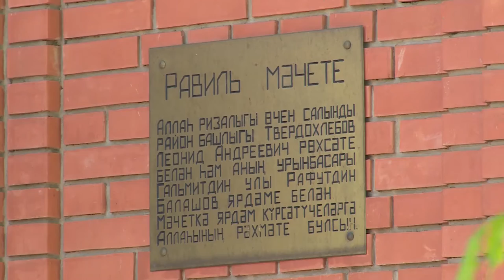В. Шапкин, Н. Суровцева и А. Валов поздравили Щелковских мусульман с 15-летием мечети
Особый праздник отметила мусульманская община Щёлковского района. 15 лет исполнилось мечети имама Равиля – одной из первых в Московской области. На торжественные мероприятия приехали представители духовного Управления мусульман России и Подмосковья, региональные и районные власти. Подробности – далее.